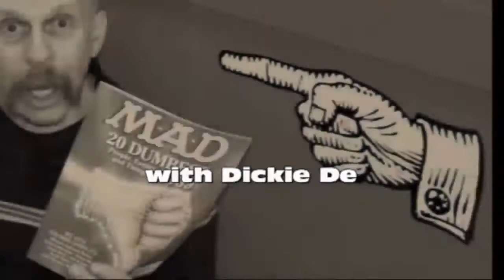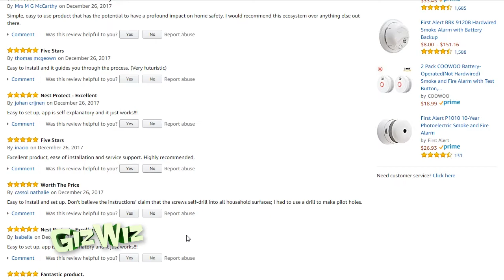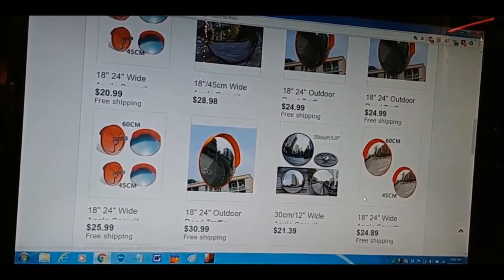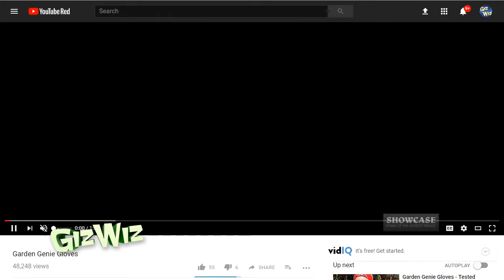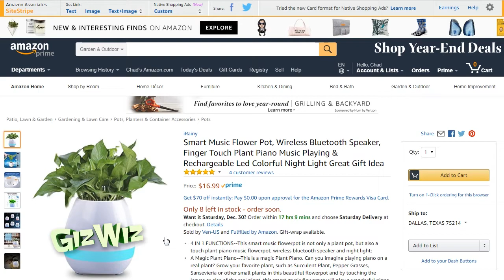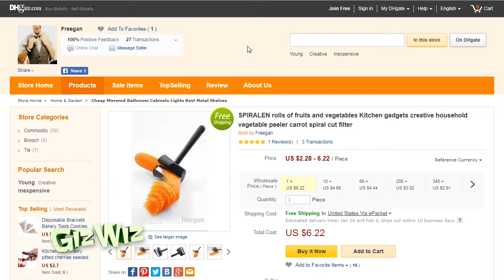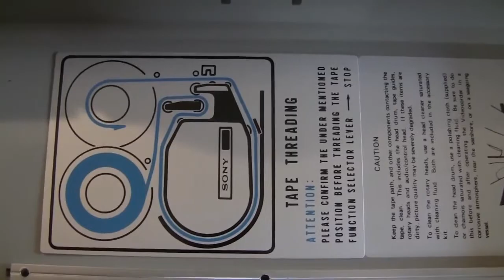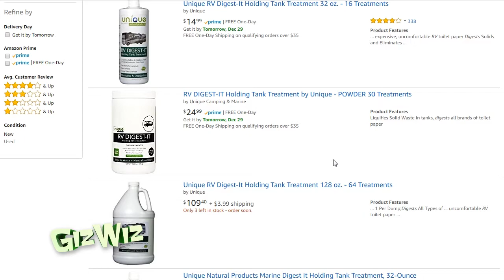The Giz Wiz #1655: Play It Again, Plant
We're going to head aboard Dick's boat to check out a new gadget and The Giz Wiz Crime Stoppers checkout some weird stuff going on at Amazon.